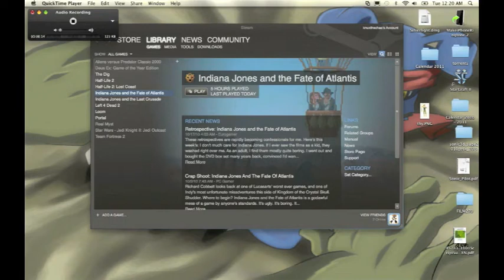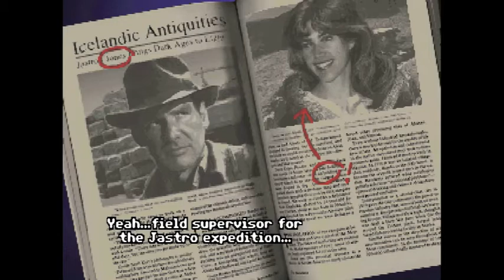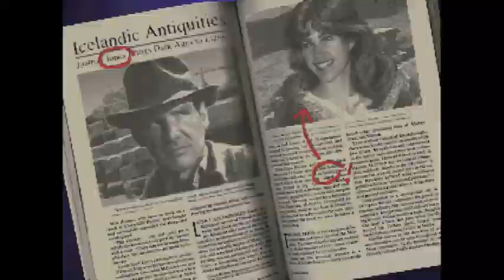Let's Play Indiana Jones and the Fate of Atlantis Part 1: Misadventures of Dr. Jones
Yep, we help Indi as he. ah fumbles through the collection at Barnett College! We also see that there are Nazi's in this, and we must talk to an old friend, Sophia Hapgood.

Also I know that the mouse is missing and I'll make sure to have it fixed by part 3.